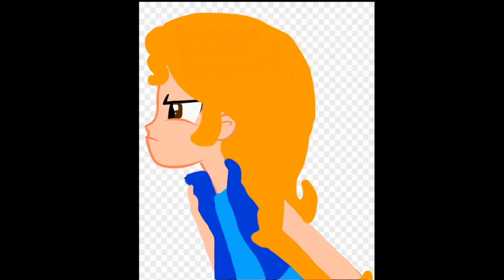what do you think of this picture? 44×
me getting up to someone